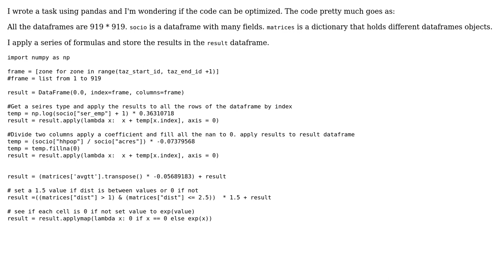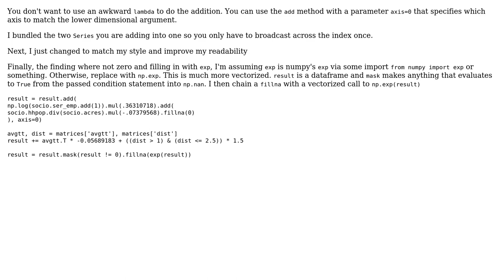Applying different equations to a Pandas DataFrame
With thanks & praise to God, and with thanks to the many people who have made this project possible! You are responsible for your own actions.